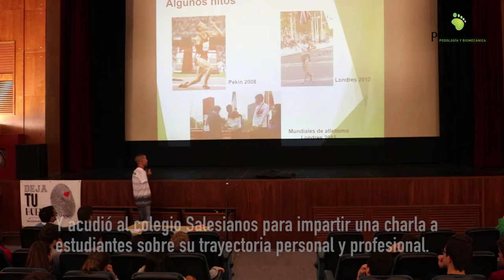Visita del atleta paralímpico Abderrahman Ait a Podoactiva tras su vuelta de los Juegos de Río 2016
El atleta paralímpico Abderrahman Ait ha visitado la sede central de Podoactiva, en el Parque Tecnológico Walqa en Huesca, para realizarse la revisión de su pisada y de sus plantillas personalizadas, así como compartir con los empleados de Podoactiva su reciente experiencia en los Juegos Paralímpicos de Río.